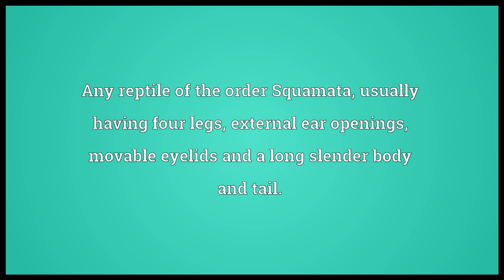Lizard Meaning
Video shows what lizard means. Any reptile of the order Squamata, usually having four legs, external ear openings, movable eyelids and a long slender body and tail.. Lizard skin, the skin of these reptiles.. An unctuous person..  lizard pronunciation. How to pronounce, definition by Wiktionary dictionary. lizard meaning. Powered by MaryTTS